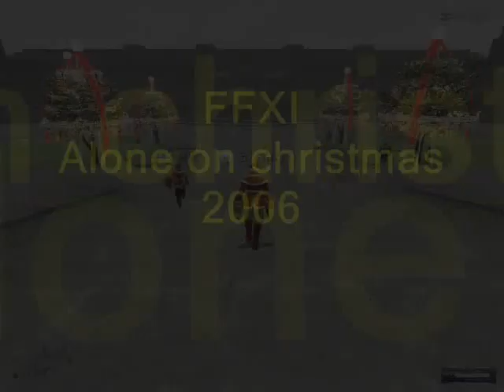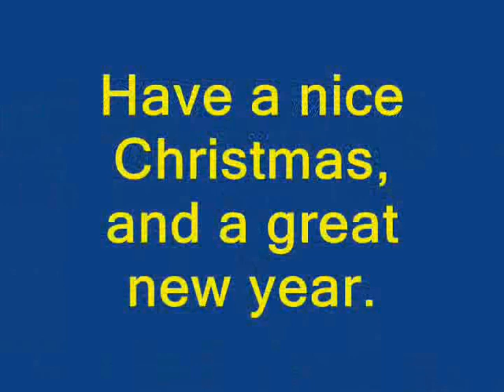FFXI Christmas 2006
This is a FFXI video i made, sorry for the poor quality, it is my first video after all and windows movie maker kills it :( , anyway made it for christmas hope you like it FFXI fans =)
Server: Remora
Please leave comments :D